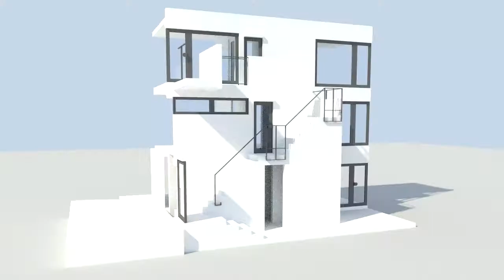Blender keyframing test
Learning and testing keyframe in Blender 2.73 rendered with cycles, the 3D model is the Izutsu house (Kujo townhouse) by Tadao Ando